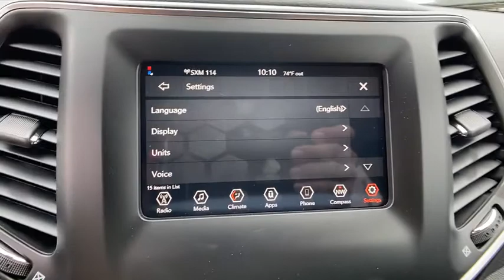2020 Jeep Cherokee Orlando, Deltona, Sanford, Oviedo, Winter Park, FL D596011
2020 Jeep Cherokee

ENGINE: 2.4L I4 ZERO EVAP M-AIR W/ESS  (STD),DIAMOND BLACK CRYSTAL PEARLCOAT,GVWR: 5 050 LBS  (STD),3.734 AXLE RATIO  (STD),TRANSMISSION: 9-SPEED 948TE AUTOMATIC  (STD),QUICK ORDER PACKAGE 2BJ  -inc: Engine: 2.4L I4 Zero Evap M-Air w/ESS  Transmission: 9-Speed 948TE Automatic,BLACK  CLOTH BUCKET SEATS,Front Wheel Drive,Power Steering,ABS,4-Wheel Disc Brakes,Brake Assist,Aluminum Wheels,Tires - Front All-Season,Tires - Rear All-Season,Heated Mirrors,Power Mirror(s),Rear Defrost,Privacy Glass,Intermittent Wipers,Variable Speed Intermittent Wipers,Rear Spoiler,Power Door Locks,Daytime Running Lights,Automatic Headlights,Fog Lamps,AM/FM Stereo,Bluetooth Connection,MP3 Player,Auxiliary Audio Input,Pass-Through Rear Seat,Rear Bench Seat,Adjustable Steering Wheel,Trip Computer,Power Windows,Keyless Entry,Power Door Locks,Cruise Control,A/C,Woodgrain Interior Trim,Cloth Seats,Bucket Seats,Driver Vanity Mirror,Passenger Vanity Mirror,Floor Mats,Smart Device Integration,Power Windows,Power Door Locks,Trip Computer,Engine Immobilizer,Traction Control,Stability Control,Traction Control,Front Side Air Bag,Tire Pressure Monitor,Driver Air Bag,Passenger Air Bag,Front Head Air Bag,Rear Head Air Bag,Passenger Air Bag Sensor,Front Side Air Bag,Rear Side Air Bag,Knee Air Bag,Child Safety Locks,Back-Up Camera